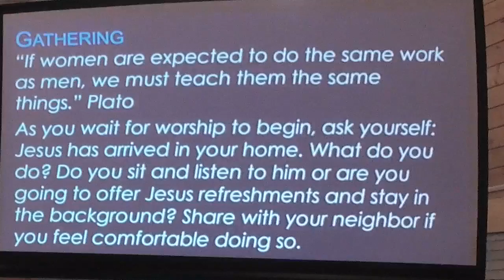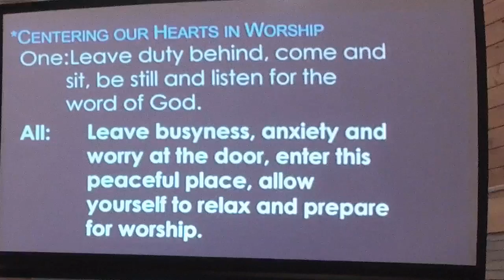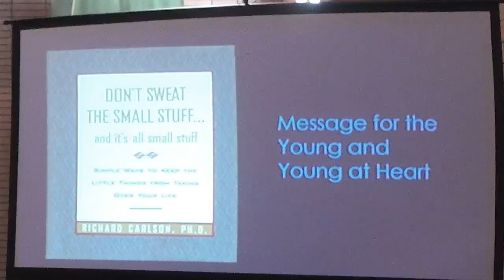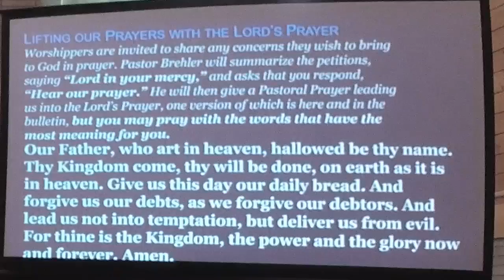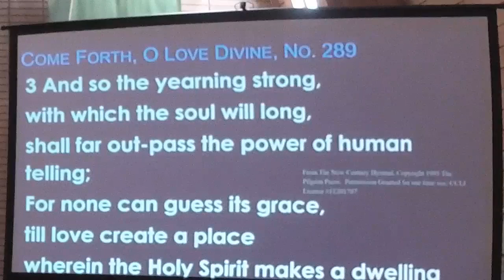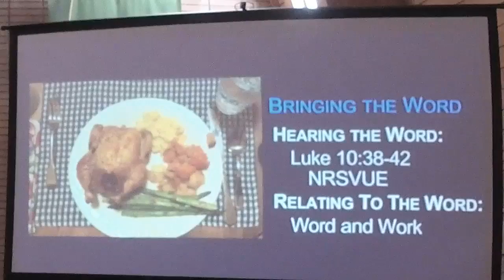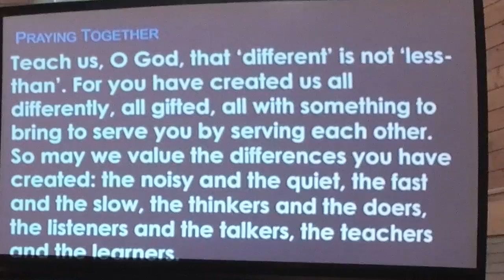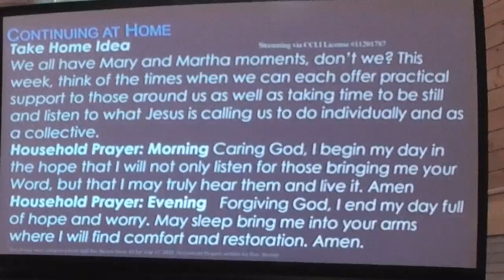Sunday Worship 2022 07 17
Sunday Worship from July 17, 2022. A life of faith is a life in balance between word and work.